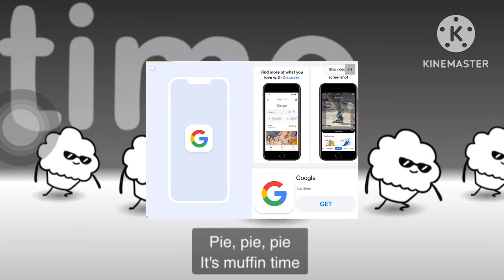Oh Nod Mark Train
Baby Train